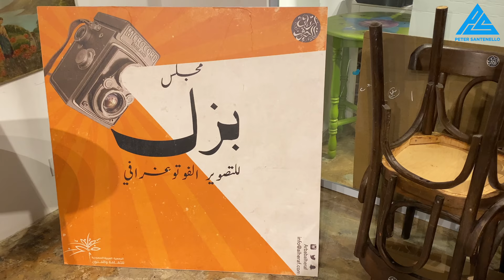JEDDAH - The SAUDI ARABIA The WORLD DOESN'T KNOW 🇸🇦INSIDE SAUDI ARABIA #9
Jeddah is a much different Saudi. Come with me on this adventure to see what it's like! MORE BELOW↓

► Traveling to Saudi?
► Local Saudi band in the video: Instagram @jwaband

FOLLOW ME 📸

MY GEAR 🎥

► SD Cards
► Drone (I use sparingly)
► Hard drives
- Slower/less expensive
► Backpack

NOTE 📝